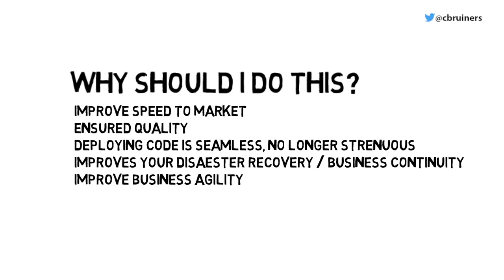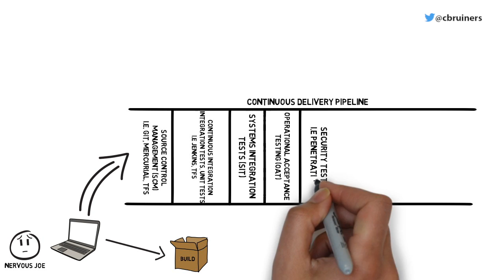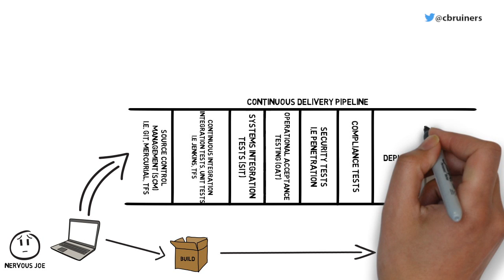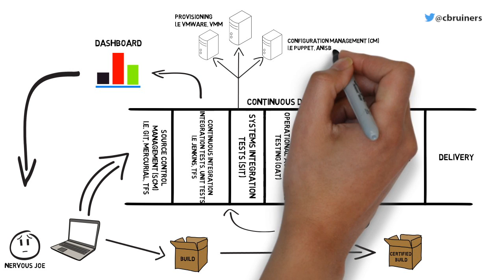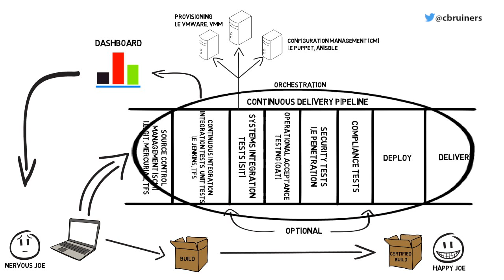Continuous Delivery using a Continuous Delivery Pipeline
Continuous delivery